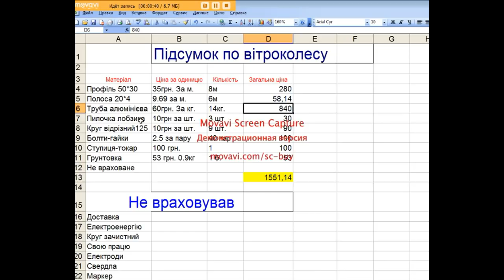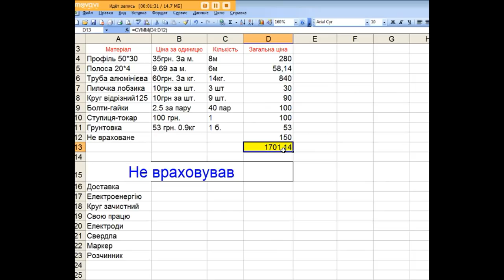Ветрогенератор своими руками. Диаметр 4 м. Отчет.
Так як перша частина даного проекту, а саме вітроколесо готове, вирішив показати звіт своєї роботи. Подаю ціни в гривнях. Можливо комусь буде цікаво у скільки обходиться проект такого роду. Приємного перегляду.